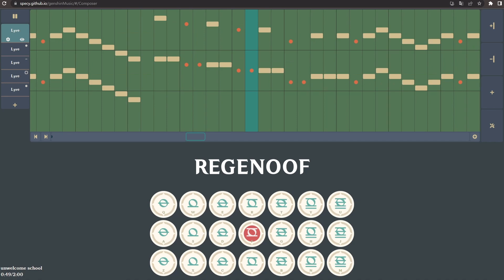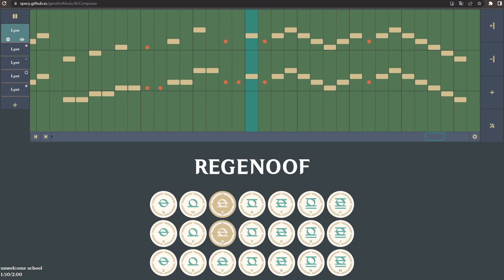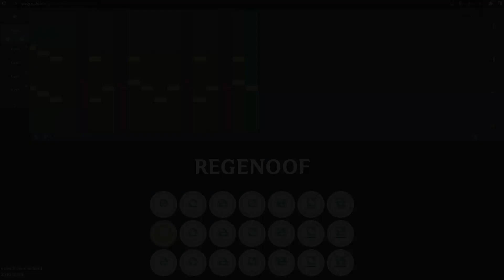Unwelcome School을 옮겨보았다 (연주불가)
난이도: [ 몰?/루 ]
소요시간: 7시간 이상